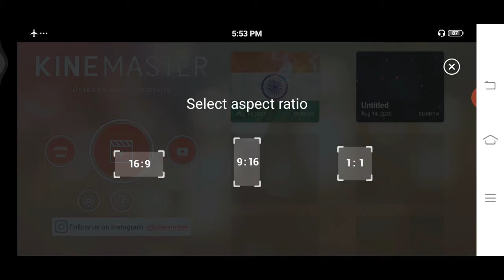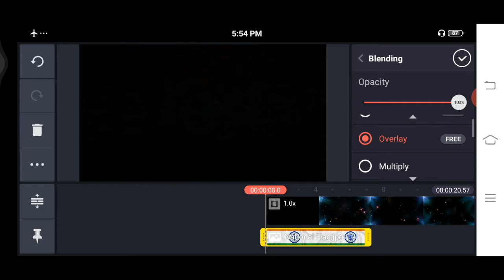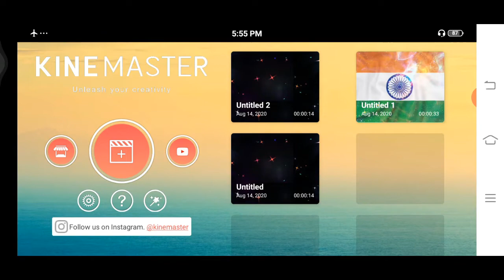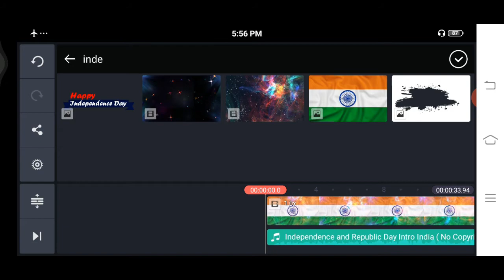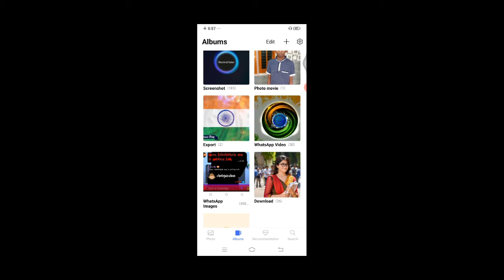Independence day status | How to make independence day status in kinemaster | kinemaster tutorial